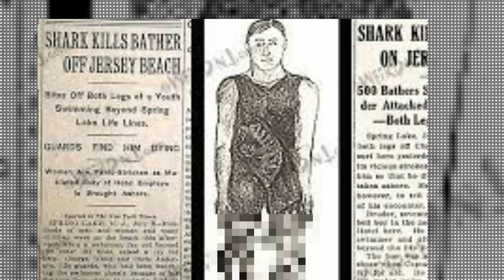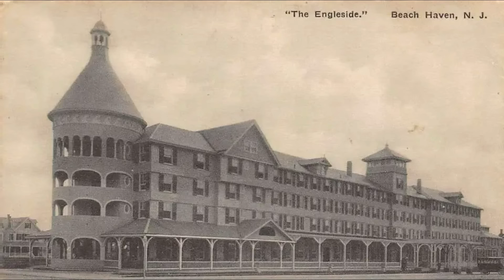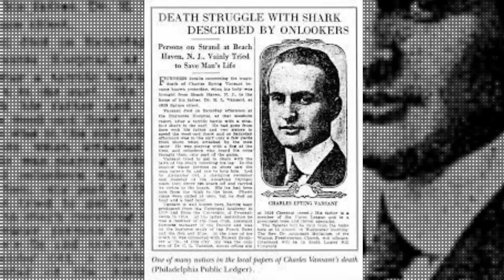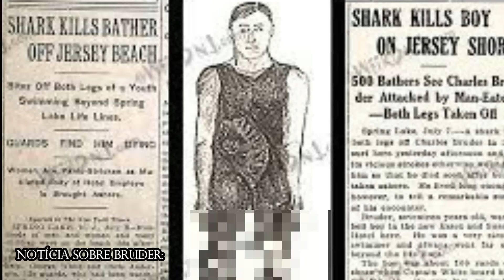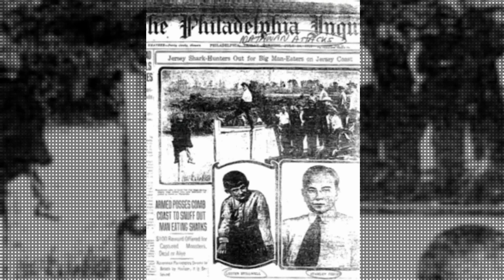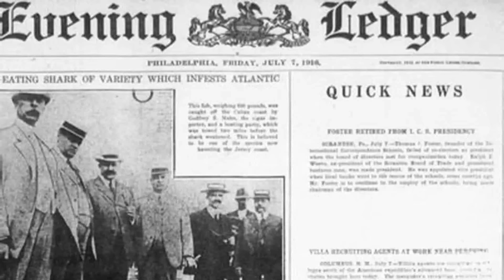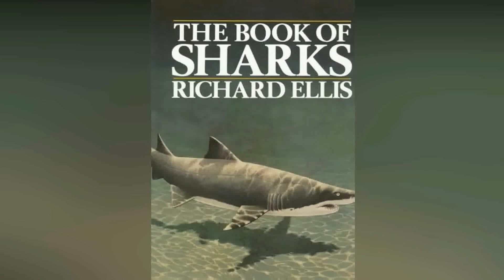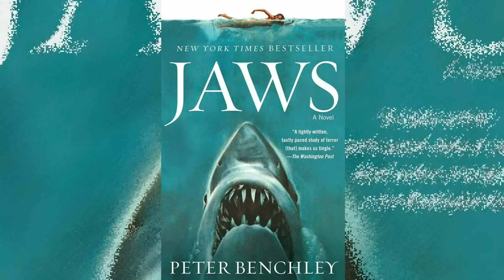VÁRIAS PESSOAS SÃO BRUTALMENTE DEVORADAS NA COSTA DE NOVA JERSEY | PIORES ATAQUES DE TODOS OS TEMPOS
VÁRIAS PESSOAS SÃO DEVORADAS POR TUBARÃO BRANCO NA COSTA DE NOVA JERSEY EM 1916!

AQUI VOCÊ CONHECE HISTÓRIAS REAIS QUE TIVERAM DESFECHOS IMPRESSIONANTES.

Existem mais de quinhentas espécies de tubarão mas no imaginário popular há apenas uma, e talvez nenhum outro animal seja capaz de suscitar tanto pânico quanto ele.
Isso pode ter alguma coisa a ver com o filme tubarão 1978, que aterrorizou as pessoas nas salas de cinema e se tornou um clássico, ou talvez esse pânico tenha começado bem antes.
Mais precisamente durante o verão de 1916, onde um verdadeiro horror se instalou na costa de Nova Jersey.
Várias pessoas foram atacadas e mortas em pontos diferentes da costa e apenas uma delas conseguiu sobreviver.
Nesse vídeo vamos explorar a história que inspirou o clássico do cinema e onde os medos e o fascínio por tubarões se originou.